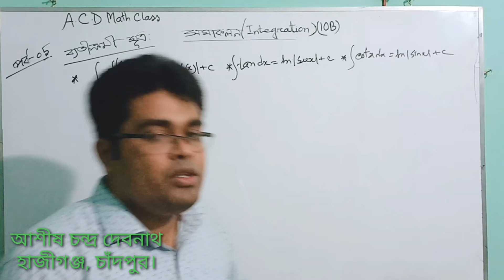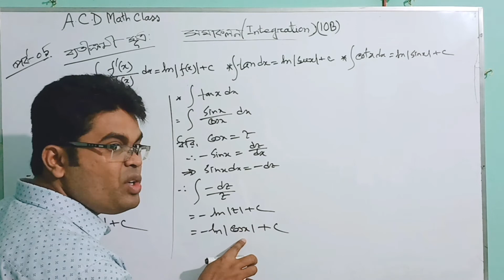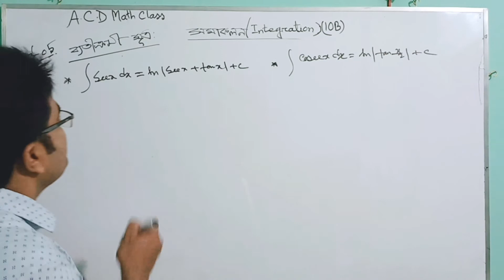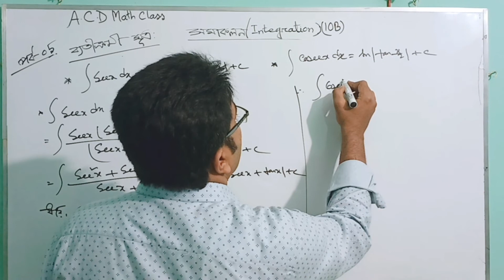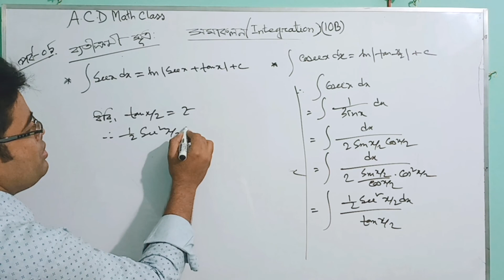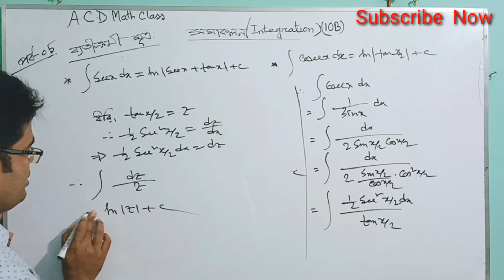05.যোগজীকরণ(10B)-কিছু গুরুত্বপূর্ণ সূত্র।। A.C.D Math Class